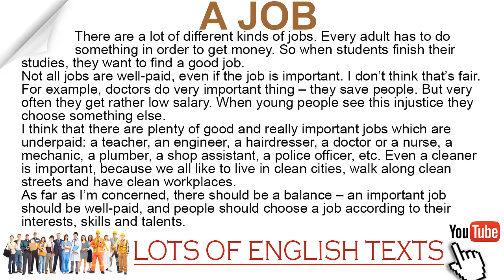A Job | Lots of English Texts with Audio